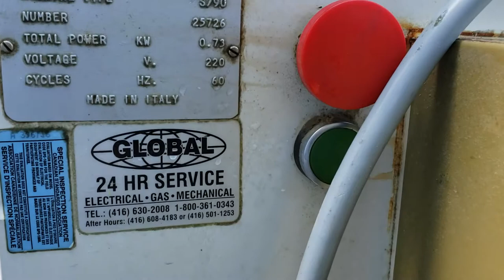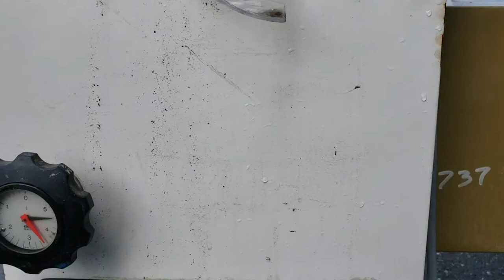1802 Bagel Divider & Former